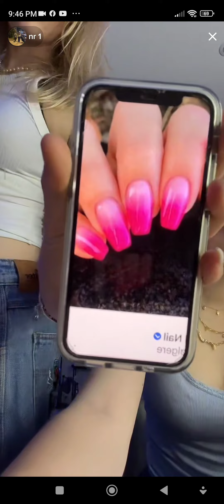la produtcion peut reprendre